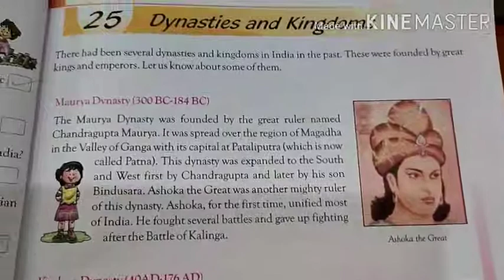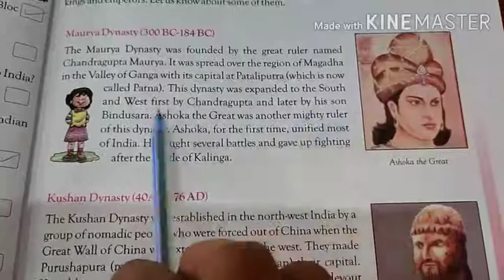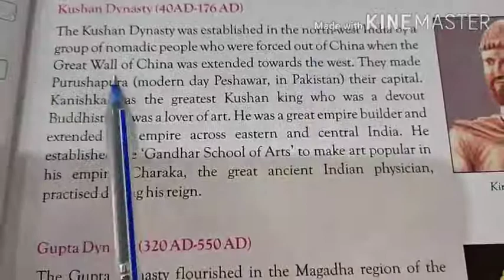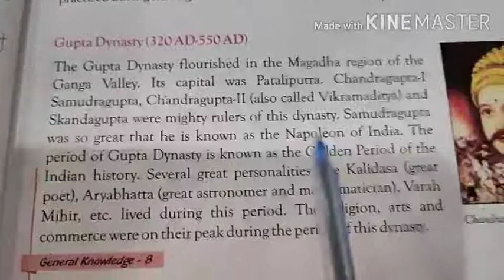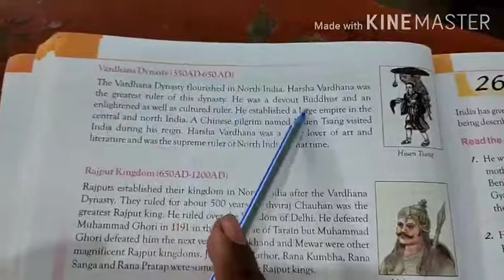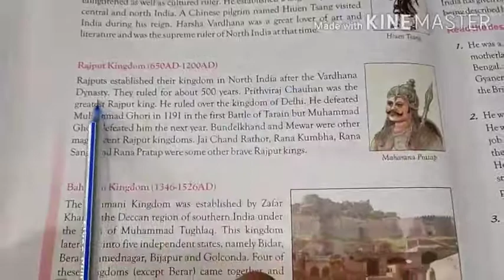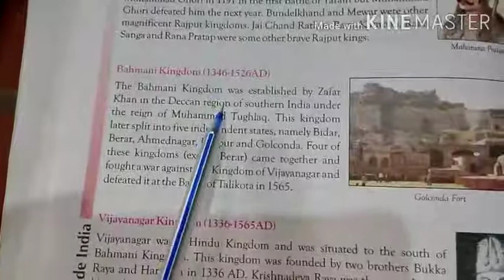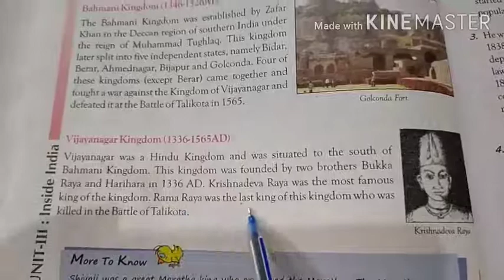8, GK, Chapter 25, Dynasties and kingdoms